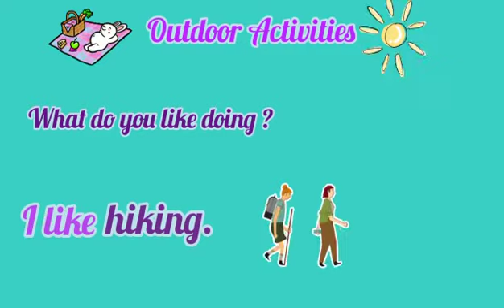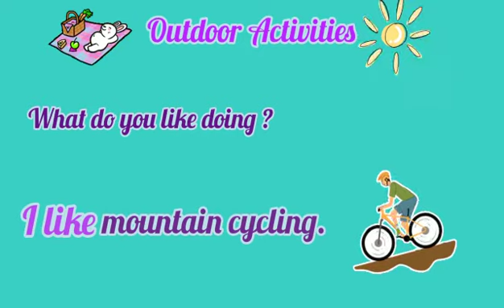Inglés con Joyce